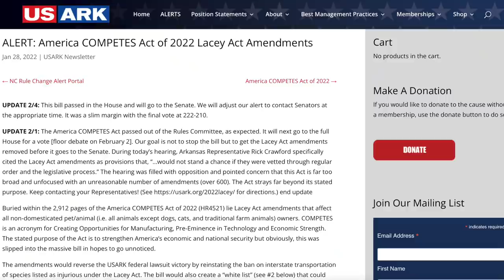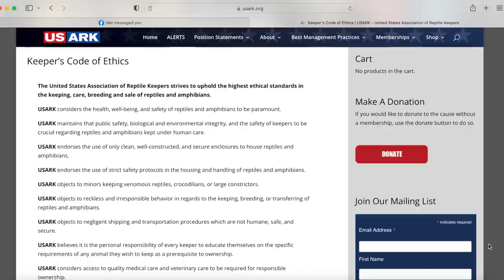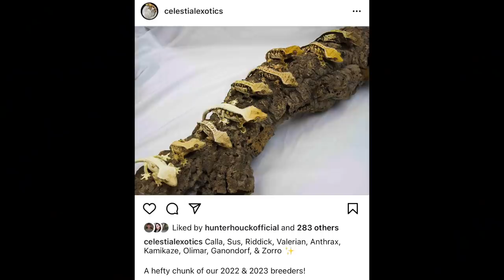BANNING our TARANTULAS? My Reaction// What this means & What YOU can do to STOP it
Today we focus on a piece of legislation introduced in the United States that could seriously injure the entire exotic pet trade, including our beloved tarantula hobby and community.

Some recommended vendors:
Tom Patterson
Fanghub Tarantulas
Mostly Reptiles